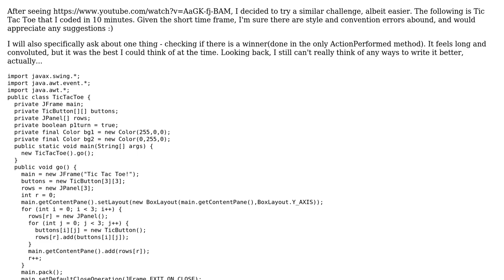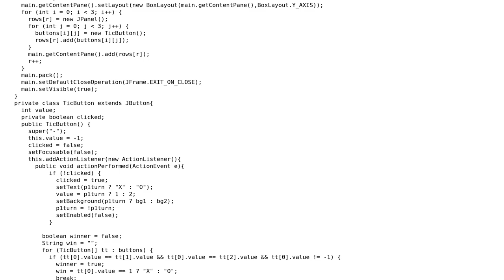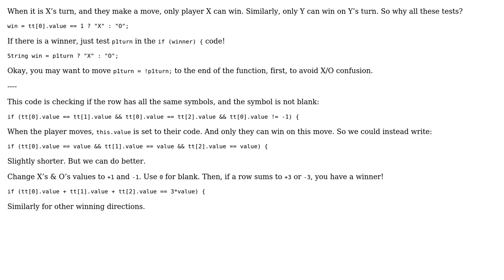10 minute Tic Tac Toe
10 minute Tic Tac Toe

With thanks & praise to God, and with thanks to the many people who have made this project possible! You are responsible for your own actions.